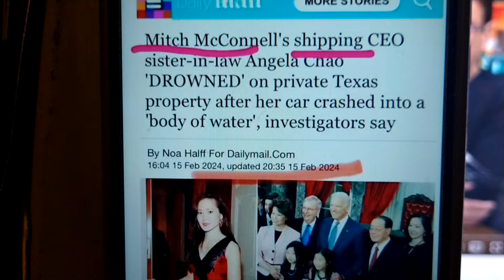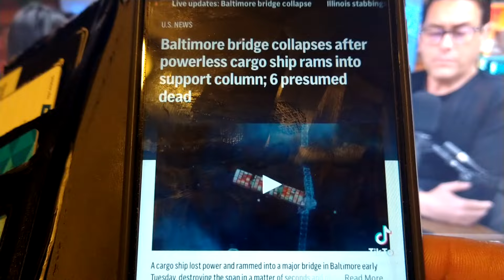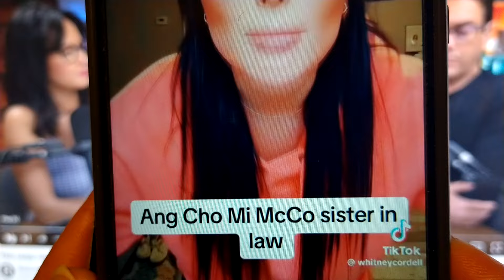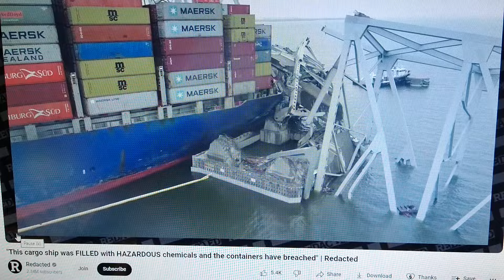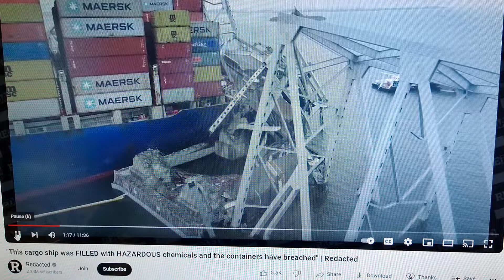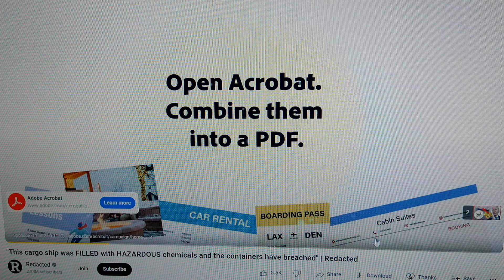Biden data before NSTB investigation.... really?!